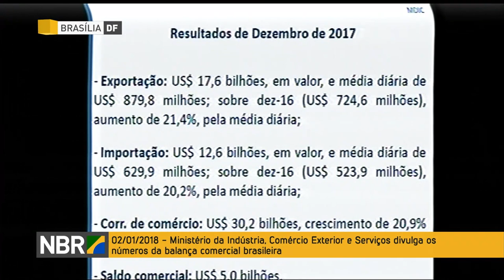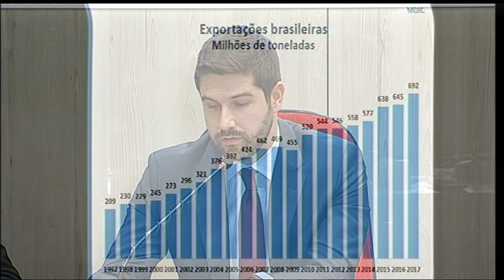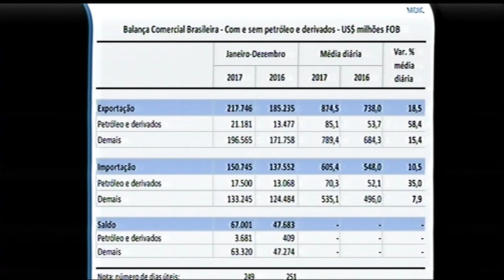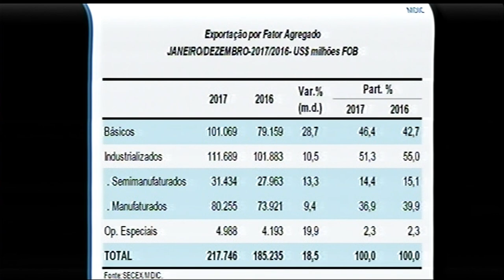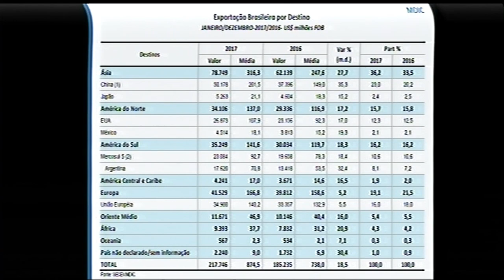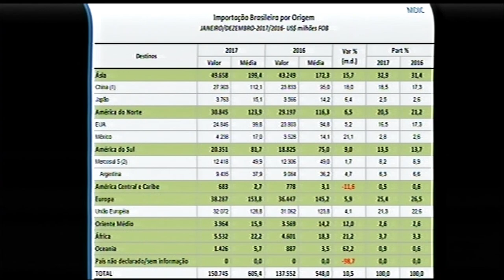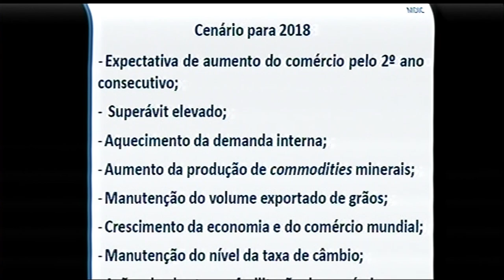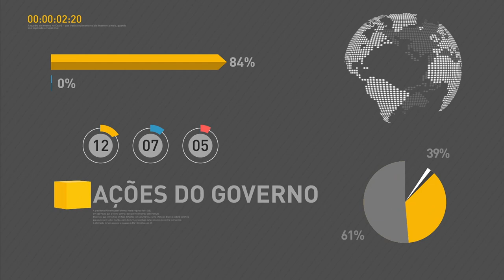Balança comercial brasileira fechou 2017 com o melhor resultado dos últimos 29 anos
REPÓRTER NBR - 02.01.18: As exportações brasileiras em 2017 superaram as importações em 67 bilhões de dólares. O resultado é recorde e indica a recuperação da economia do país. Produtos como minério de ferro, soja e petróleo bruto foram destaques pelo crescimento no volume ou valor exportado.